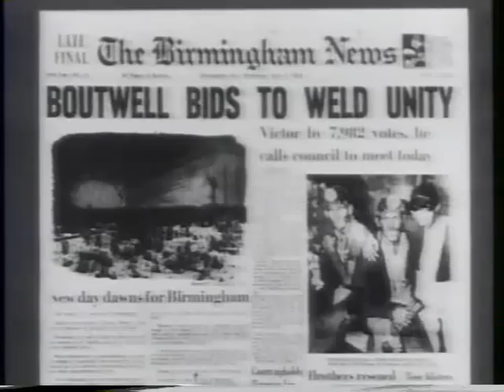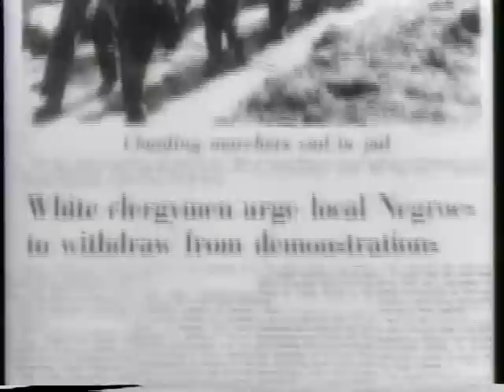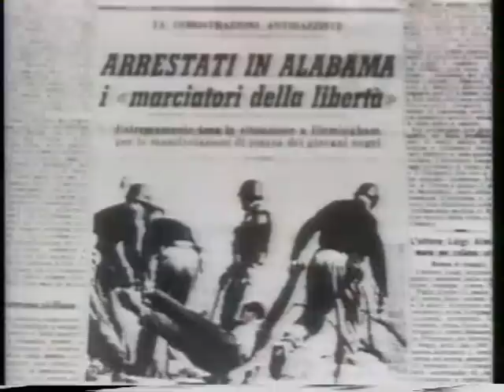公民権運動6 バーミングハム闘争とワシントン大行進その1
1963　アラバマ州
公民権運動に興味を持たれている人にオススメのレコードがあります。1963年6月8日に行われた、ピート・シーガーのコンサートのライブ盤です。題名は "We shall overcome" 。曲は、
1,  If you miss me at the back of the bus
2,  Keep your eyes on the prize
3,  I ain't scared of your jail
4,  Oh freedom
5,  What did you learn in school today
6,  Little boxes
7,  Who killed norma jean?
8,  Who killed davey moore?
1,  A hard rain's a-gonna fall
2,  Mail myself to you
3,  Guantanamera
4,  Road song
5,  We shall overcome
pete seeger we shall overcom で検索すると2カットのものと4カットの2種類upされています。最後の We shall overcome を歌う前にこう話しています。

If you would like to get out a pessimistic mood yourself, I got one sure remedy for you. Go help those people down in Birmingham, in Mississipi or Alabama. All kinds of jobs that need to be done ; takes hands and heats and heads to do it, human beings to do it. And then we'll see this song come true.